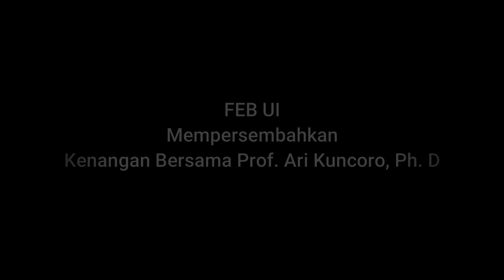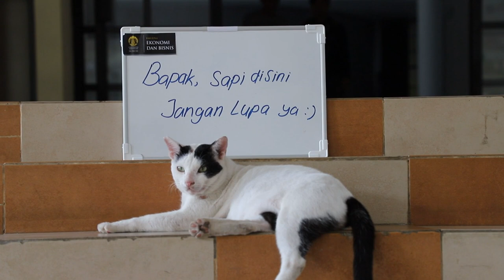Our Present for Prof. Ari Kuncoro, Ph.D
Video Singkat Kenangan Bersama Prof. Ari Kuncoro, Ph.D di FEB UI